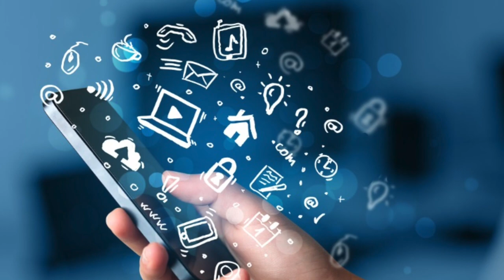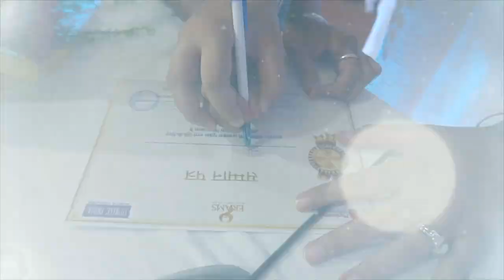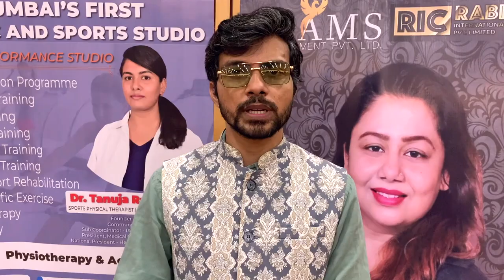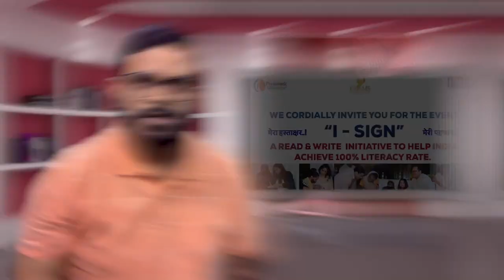I Sign "मेरा हस्ताक्षर मेरी पहचान" एक मुहिम की कहानी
"I-Sign मेरा हस्ताक्षर मेरी पहचान"
फिल्म प्रोडूसर और I Sign की एम्बेस्डर,इरम फरीदी, I-sign के फाउंडर आकाश शुक्ला और I-sign के कम्युनिटी हेड डॉक्टर तनूजा रंगनाथन ने मिलकर छेड़ी है एक अनोखी मुहीम जिसका नाम है "I-Sign मेरा हस्ताक्षर मेरी पहचान" I-Sign कार्यक्रम का आयोजन दिल्ली के India International Centre में आयोजित किया गया जिसमें I Sign के इस मुहिम में इरम जी के साथ चीफ़ गेस्ट मनीषा जोशी- संयोजक स्वच्छता अभियान, माननीय मनीष सुल्तानिया- इंडस्ट्रियलिस्ट कोल, सहूद अंसारी DGM एयर इंडिया, माननीय रोहित पांडेय- सुप्रीम कोर्ट एडवोकेट,डिम्पल महना- एडवोकेट हाई कोर्ट, मिली ढींगरा- टैरो कार्ड रीडर एंड ओनर ऑफ़ ब्रिक्स अकाडेमी,मोहम्मद अली- डायरेक्टर आलीशान एंटरटेनमेंट, सोशलिस्ट-किरण कौर कामरा, सुष्मा राय- फाउंडर,स्कूल ऑफ़ पॉलिटिक्स, और उद्योगपति,पॉलिटिशियन, एक्टर,डायरेक्टर Erams Entertainment के CEO और समाज सेवक जुनेद शेख ने I-Sign कार्यक्रम में बढ़-चढ़ कर हिस्सा लिया और इस I-sign Campion को सफल बनाया.
फिल्म प्रोडूसर और I Sign की एम्बेस्डर,इरम फरीदी ने बताया कि, I-Sign की टीम भारत के गांव गांव शहर शहर जाकर जो लोग अपने हस्ताक्षर नही कर सकते उनको हस्ताक्षर करना सिखाएंगे इसी लिए इस प्रोग्राम का मेन टाइटल है “I-Sign, मेरा हस्ताक्षर-मेरी पहचान”.  I-Sign, के इस कम्पीयन कार्यक्रम में कई महिलाओं और पुरुषों  को हस्ताक्षर करना सिखाया गया और हस्ताक्षर के क्या महत्त्व है ये भी बताया गया. आपको बताते चले इरम जी का ये कोई पहला प्रोग्राम नही है इस से पहले कई शहरों में जैसे कानपुर गोआ, दिल्ली समेत भारत के कई शहरों इरम फरीदी जी की टीम ने लोगो को हस्ताक्षर करना सिखाया है. वैसे तो इरम जी और उनकी टीम समाज सेवा में बहुत आगे है पर ये एक अनोखी मुहिम है जिसमे भारत के कई सम्मानित व्यक्तित्व I-sign से जुड़ रहे हैं.स्मार्ट फ़ोन और  डिजिटल इंडिया वाले भारत मे आज भी बहुत लोग ऐसे हैं जिनको अपना हस्ताक्षर करना नहीं आता ऐसे में ये बहुत अच्छी मुहिम है.
फिल्म प्रोडूसर और I Sign की एम्बेस्डर,इरम फरीदी ने कहा की यूनाइटेड नेशन्स के साक्षरता से जुडी विभिन्न परियोजनाओं का कार्य काफी सराहनीय है.
और वे इनके साक्षरता की सभी परियोजनाओं से काफी प्रभावित हैं. इरम ने भविष्य में साथ मिलकर साक्षरता परियोजनाओं पर कार्य करने की उत्सुकता जताई